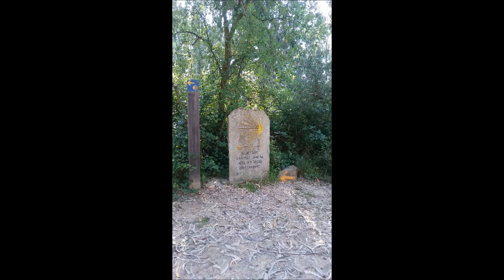Ein Hut auf dem Jakobsweg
Die Geschichte von unserem ersten Jakobsweg 2017